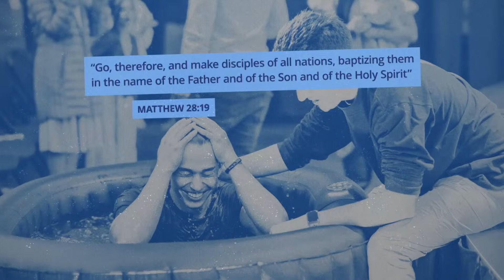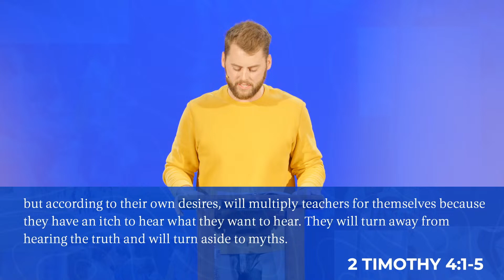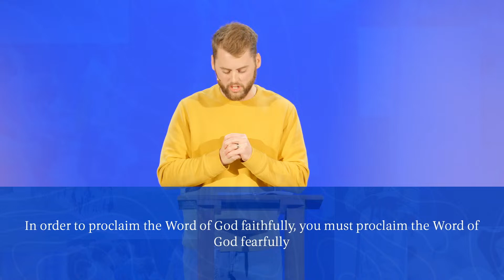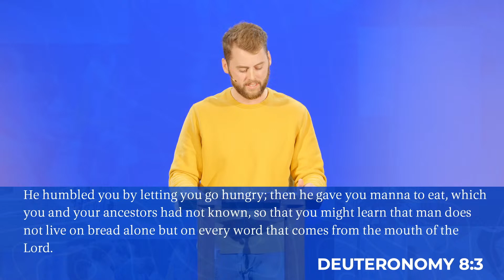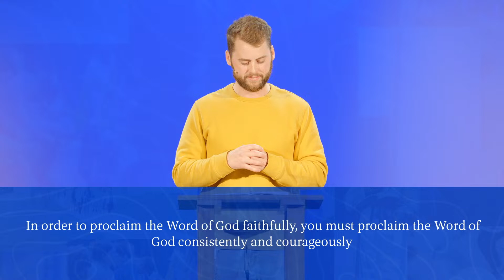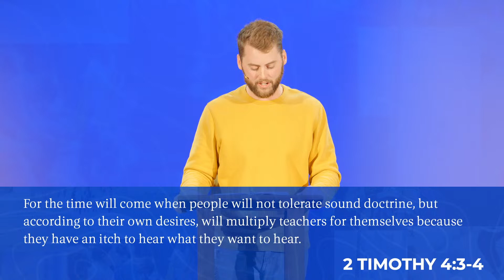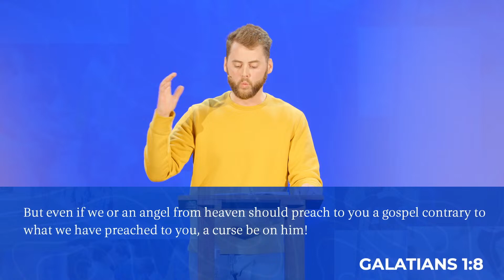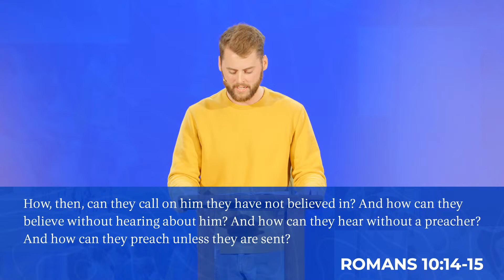Resolution for 2024: Proclaim God's Word | 2 Timothy 4:1-5 | Pastor Brett Bouldin | Mercy Church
Making disciples who love God, love each other, and love our world. We want to see a gospel awakening in the city of Charlotte that is carried to the ends of the earth.

Looking to take your next step in following Jesus?

Mercy Church is a gospel-centered Church for the city of Charlotte. We have three campuses: one in the Northeast area of Charlotte, one off Providence Road, and one in Union County. Find directions at mercycharlotte.com